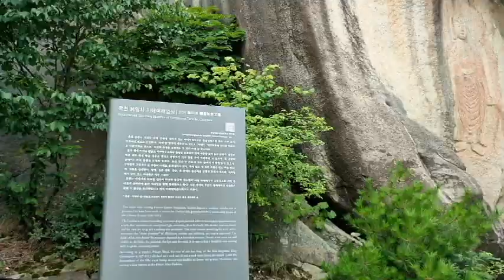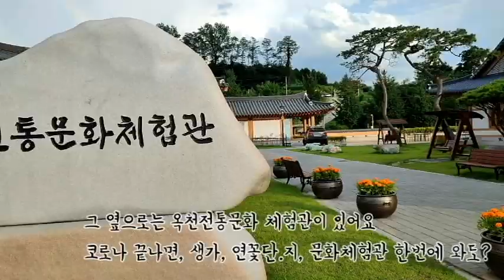okcheon travel 여름옥천여행코스 용암사 카페이팝 연꽃단지 (feat 맑은 하늘이 다함)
여름옥천여행코스 용암사 카페이팝 연꽃단지 (feat 맑은 하늘이 다함)

아쉽게. 음식은 실패 ㅠㅠ